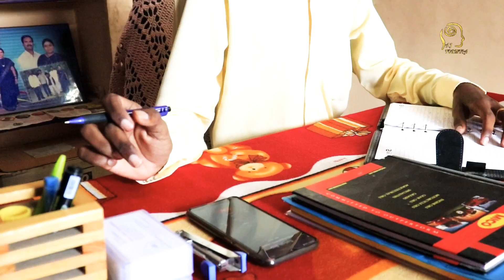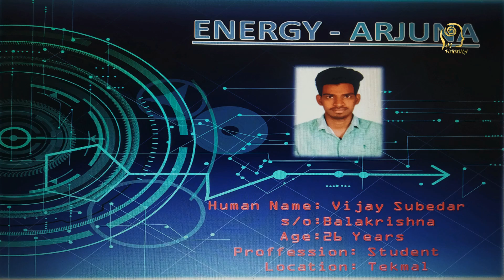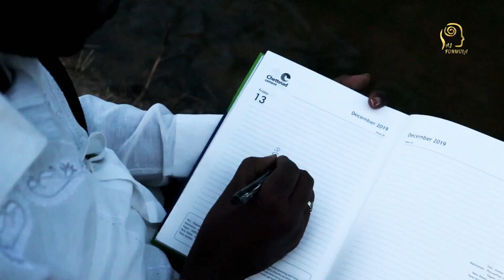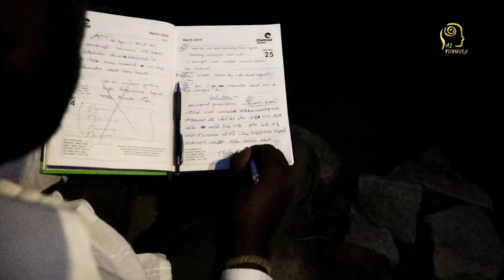TRAVELOOP - 2 [ Part-2 ] Short Film || AJ FORMULA || A Film By Ajay Munipally & Team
A Film By Ajay Munipally

This Story Regarding Time Traveling Of Some Mahabharat Characters To Kaliyugam For Experience Of Human Problems & Scientists Are Trying To Experience Time Traveling to Dwapara Yugam...

D.O.P - Screenplay - Editing : Sat Ish Subedar

Cameraman : Paramesh Moharir

Bheema : Yadagiri Gondlala

Karna : Ramesh Mallareddypeta

Shakuni : Pruthvi Elijala

Arjuna : Sat Ish Subedar

Casting :

Rajinikanth, Arjun, Sathish Chandra, Krishna, Akshaya, Kaleem, Madhav, Sai, Tabrez.